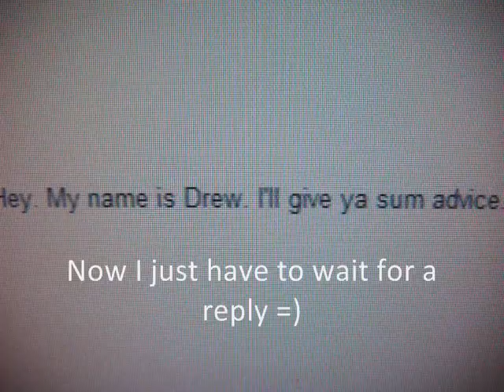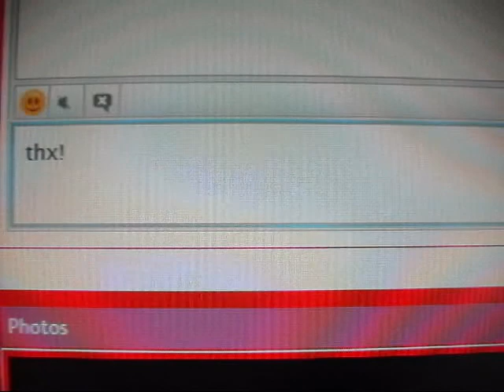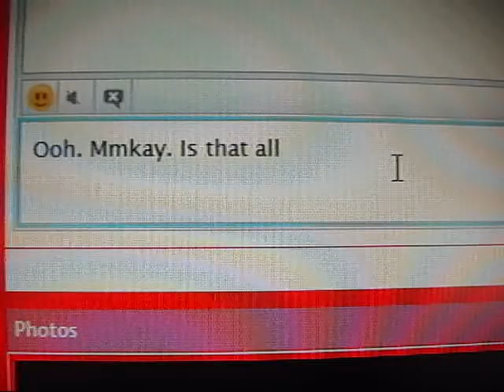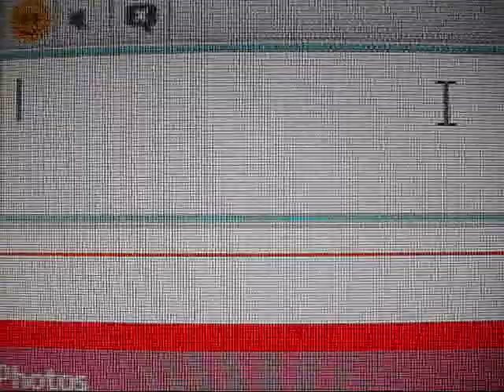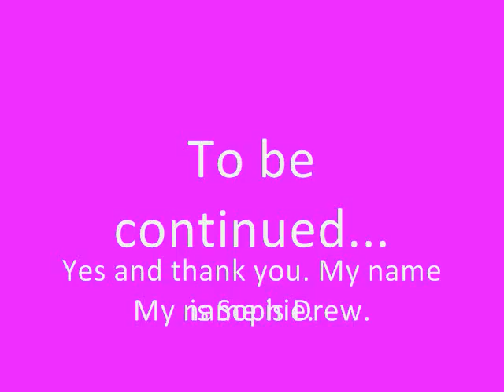High School Times episode 1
Episode 2 coming tomorrow! ^^
Well, maybe actually xD
P.S. If you wanna copy, don't ask me. Ask LPSnexttop or foreverxmemories ^^